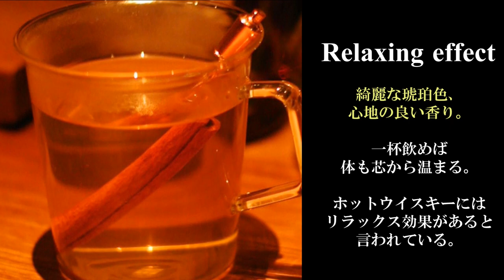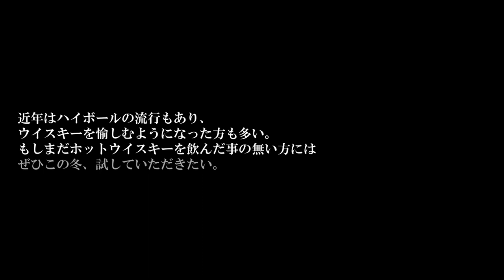【プロ直伝癒しのひと時のカクテル】Hot Whisky#ホットウイスキー# cocktailinnovation#37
ホットウイスキーは、その心地の良い香りと、体を芯からあたためてくれる効果で非常にリラックスする事ができる飲み方です。

動画内でも説明させていただいておりますが、さまざまなトッピングを愉しむ事ができ、また、家庭でも手軽に作る事ができます。

より美味しく作るポイントもご紹介させていただきますので、ぜひご参考にしていただければと思います。

※動画内で紹介させていただく説は諸説ありますので、あくまでも参考程度で視聴をお楽しみください。

週に１回のペースにて動画をUP（アップ）していこうと思いますのでよろしくお願いします
こちらもオリジナルレシピのmaking（メイキング）動画です。

※過度な飲みすぎに注意しましょう。適度な量を楽しみましょう

※お酒は２０歳からです